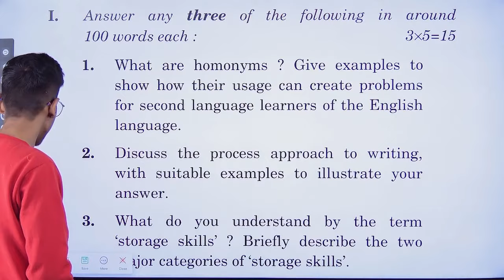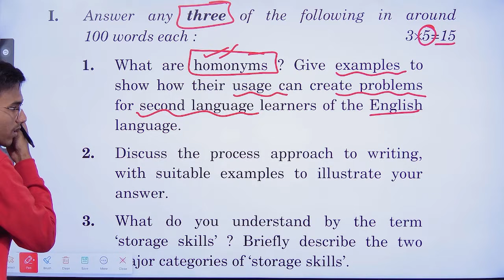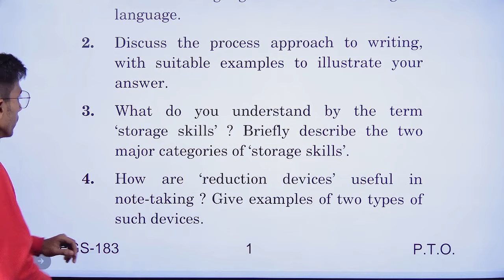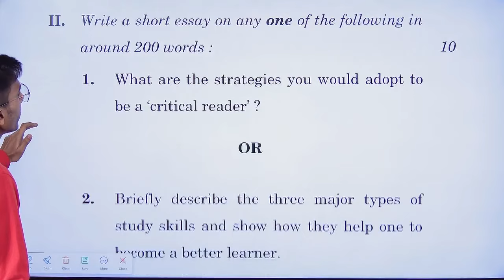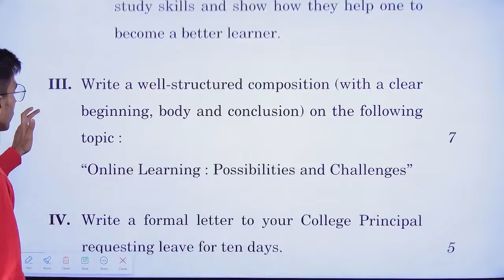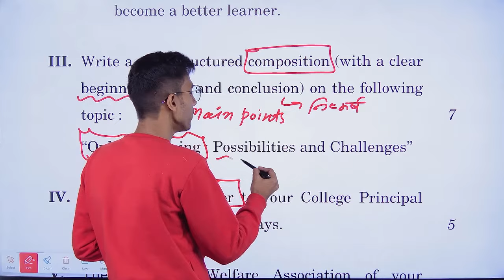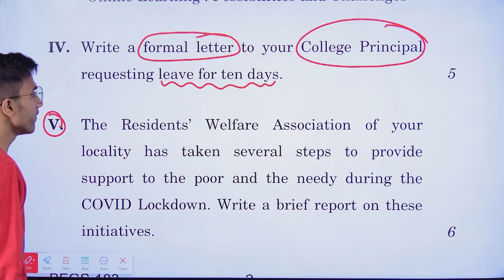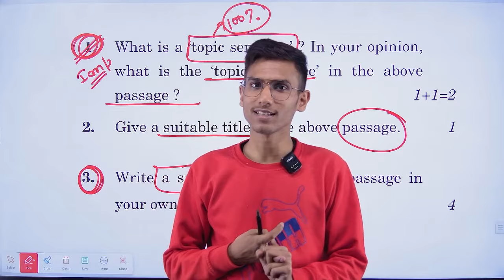BEGS 183 || Important Questions || june 2024 Exam IGNOU